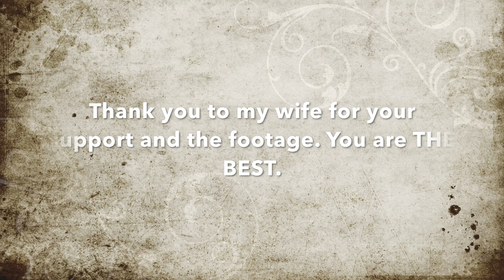MEC 10k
This video is about MEC 10k